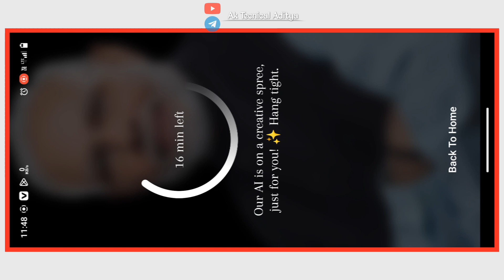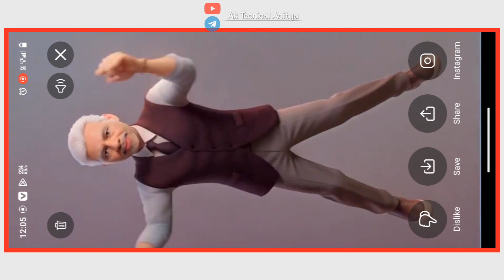3D Dance Video Editing | Instagram Trending Reels Editing | Modi ji 3d dance video kaise banaye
3D Dance Video Editing | Instagram Trending Reels Editing | Modi ji 3d dance video kaise banaye

new trending reels video editing malayalm
viral meme animate video editing
instagram trending ai video editing
memes
how to make deepfake video
face swap
ai video editing app
ak technical aditya